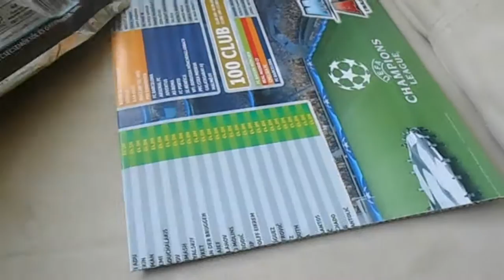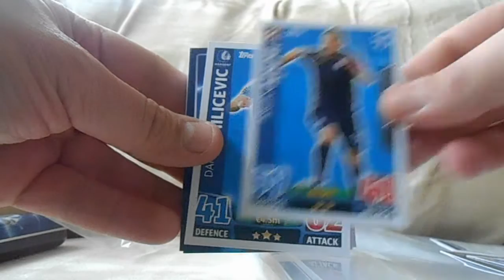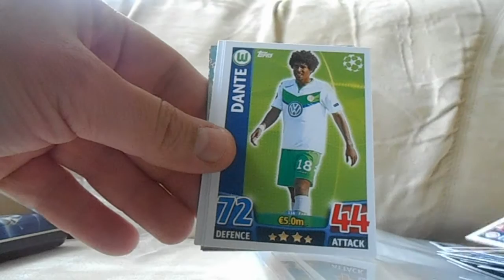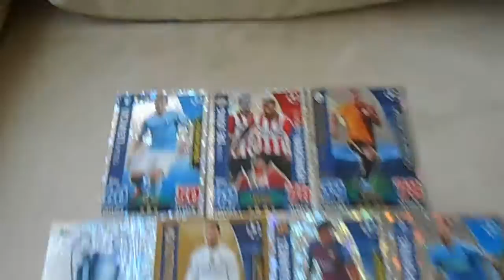2015/16 Match Attax Champions League (HUN) Starter Pack Break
Hungarian Edition